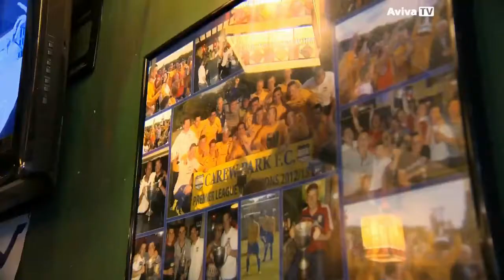Aviva Junior Football - Carew Park v St.Michael's